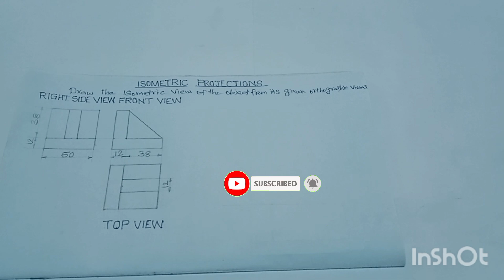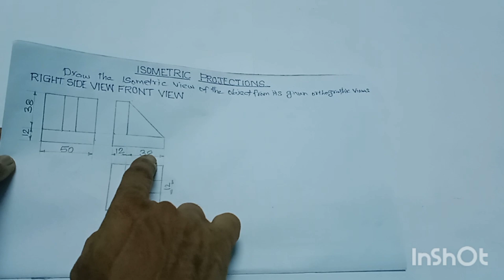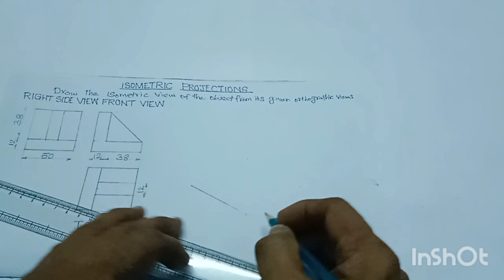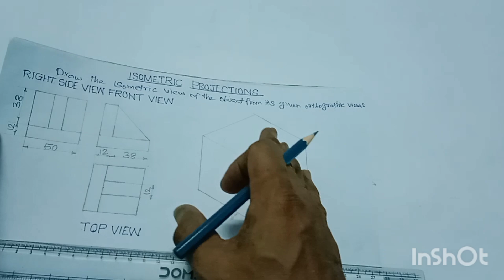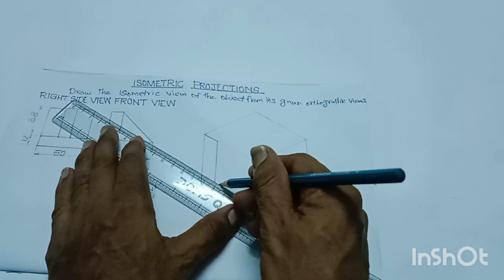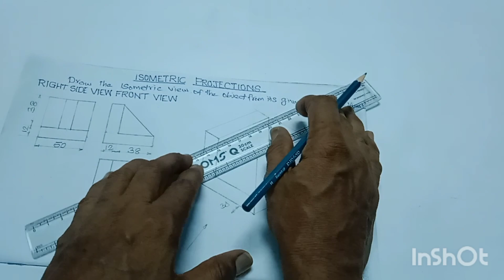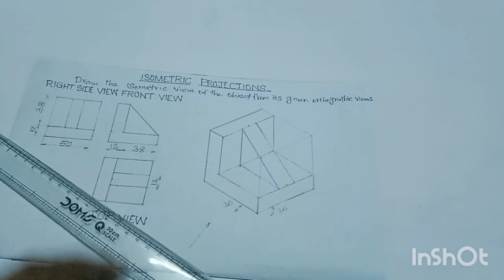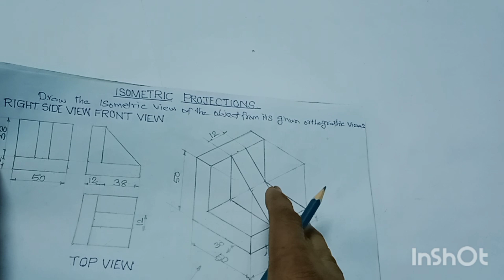Isometric projection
In this video I draw and say about the isometric projection in engineering drawing
engineering drawing#isometric projection#from orthographic views